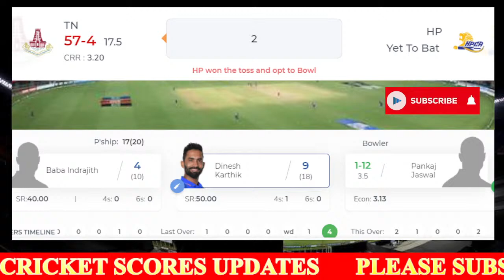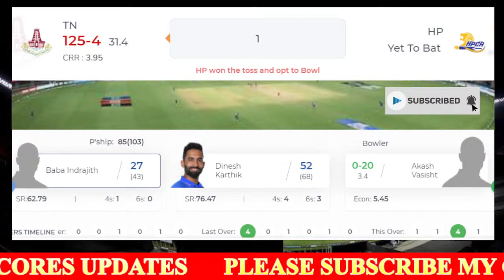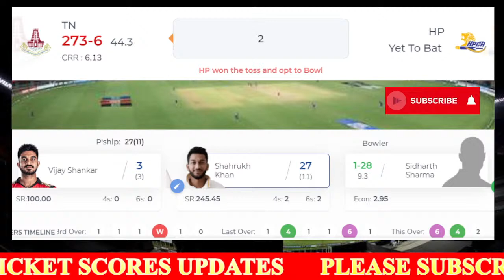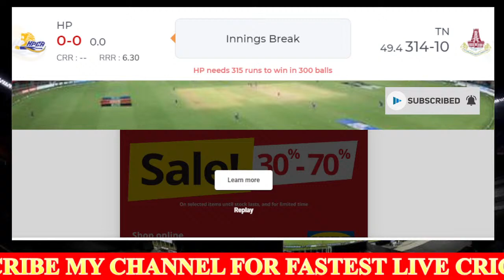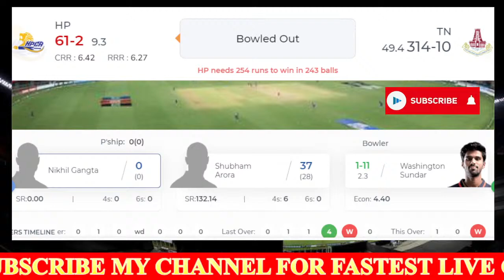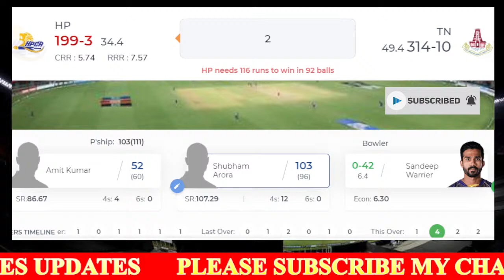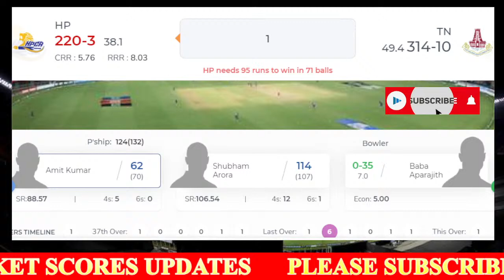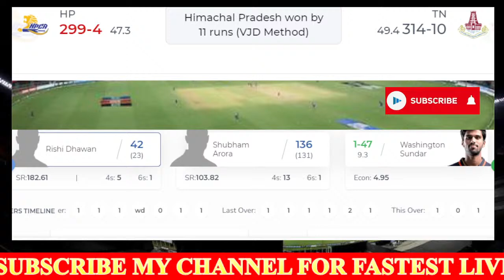🔴LIVE HIMACHAL PRADESH VS TAMIL NADU | FINAL | VIJAY HAZARE TROPHY 2021 | HP VS TN | VHT 2021 FINALS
Vijay Hazare Trophy 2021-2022, Final, Himachal Pradesh vs Tamil Nadu live from Sawai Mansingh Stadium, Jaipur, India.

Match: HP vs TN, Final, Vijay Hazare Trophy 2021-22
Date: Sunday, December 26, 2021
Toss: Himachal Pradesh won the toss and opt to bowl
Venue: Sawai Mansingh Stadium, Jaipur, India
Umpires: Anil Kumar Chaudhary, Chettithody Shamshuddin
Third Umpire: Rohan Pandit
Match Referee: Manu Nayyar

Himachal Pradesh Squad:
Playing XI: Shubham Arora (wk), Prashant Chopra, Digvijay Rangi, Nikhil Gangta, Amit Kumar, Rishi Dhawan (c), Akash Vasisht, Pankaj Jaiswal, Mayank Dagar, Vinay Galetiya, Sidharth Sharma

Bench: Gurvinder Singh, Sumeet Verma, Priyanshu Khanduri , Ayush Jamwal, Arpit Guleria, Vaibhav Arora, Amit Thakur

Tamil Nadu Squad:
Playing XI: Baba Aparajith, N Jagadeesan, Vijay Shankar (c), Baba Indrajith, Dinesh Karthik (wk), Washington Sundar, Shahrukh Khan, Ravisrinivasan Sai Kishore, R Silambarasan, Murugan Ashwin, Sandeep Warrier

Bench: M Mohammed, Kaushik Gandhi, Sanjay Yadav, Hari Nishanth, Laxmesha Suryaprakash, Jagatheesan Kousik, Ganga Sridhar Raju, P Saravana Kumar, Sai Sudharsan, Manimaran Siddharth

IF YOU ENJOY THIS STREAM PLEASE JOIN WITH US & EARN YOUR PERKS